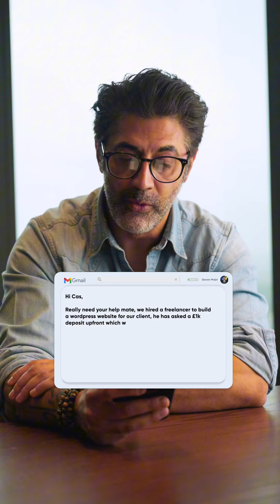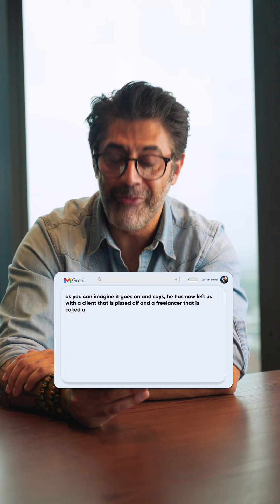Cas Majid - The freelancer who got coked up.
Qasim Majid - The freelancer who got coked up.

In fact, he got so smashed, he couldn’t get his ass out of bed for work on Monday.

Naturally this didn’t bode well for his client - which is when they wrote to me for help.

You honestly couldn’t make this shit up. (And yet, it’s a lot more common than you think).

Listen to the full story here …

Moral of the story: Don’t pay your freelancers upfront if you suspect they might be crackheads. 😶